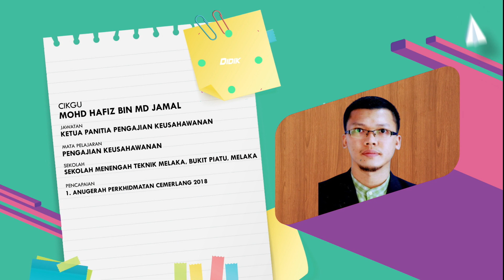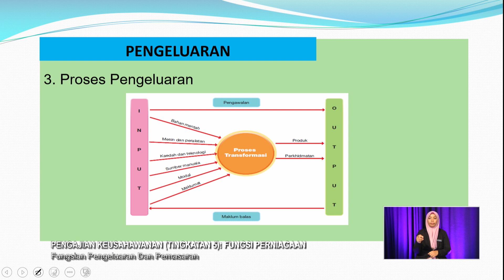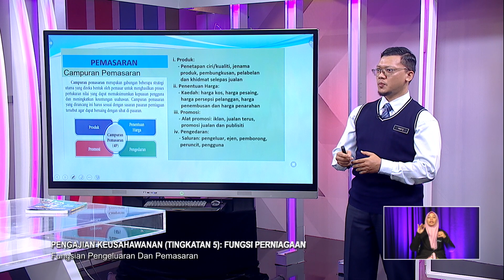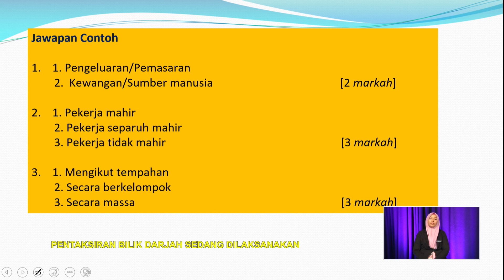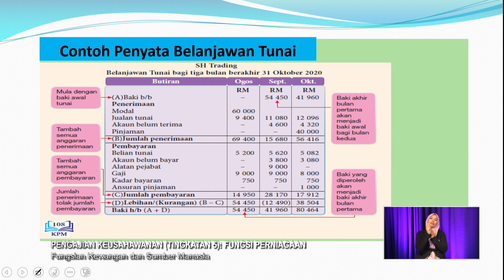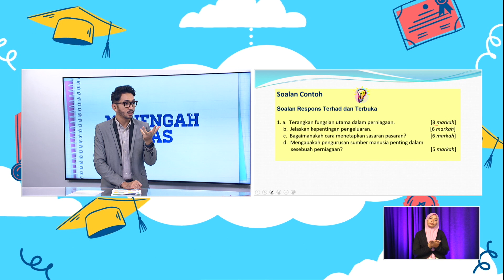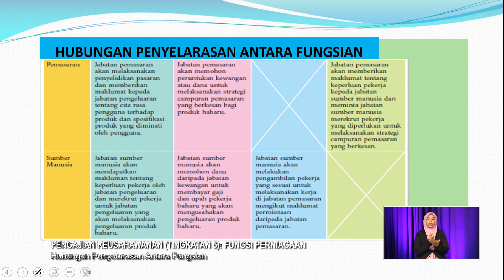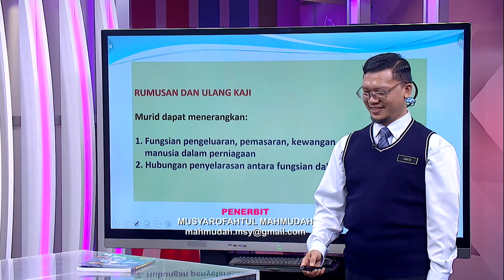MENENGAH ATAS 2022 Q3 Q4 EP 152 PENGAJIAN KEUSAHAWANAN TINGKATAN 5 FUNGSI PERNIAGAAN